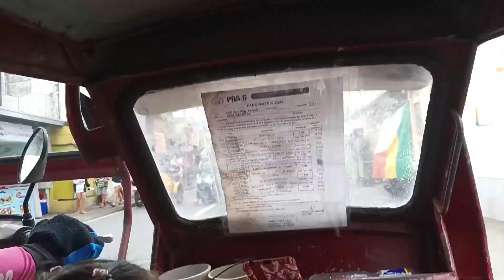it's paybills time at sm marikina@ronmae vlog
bonding with my kids at sm marikina